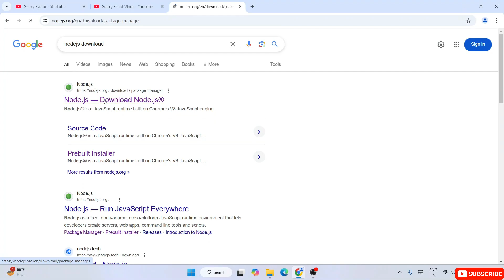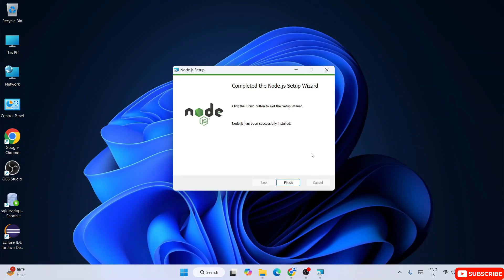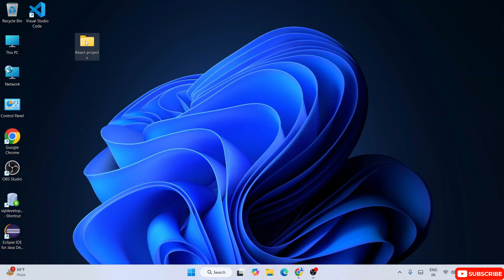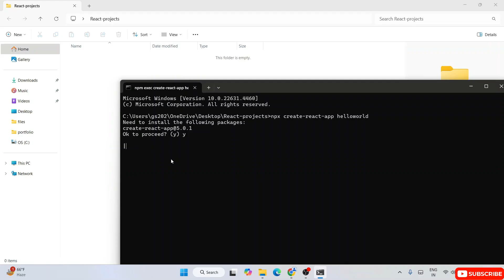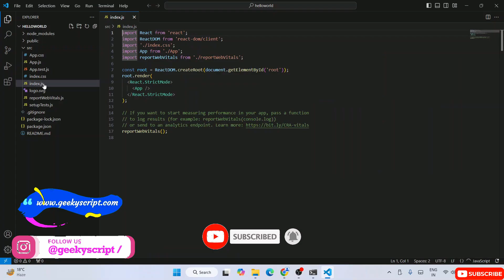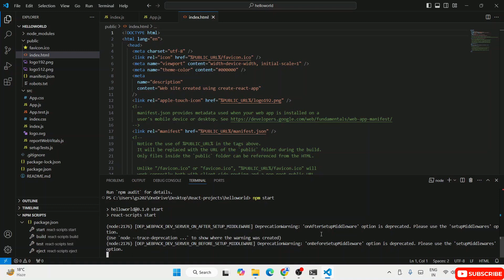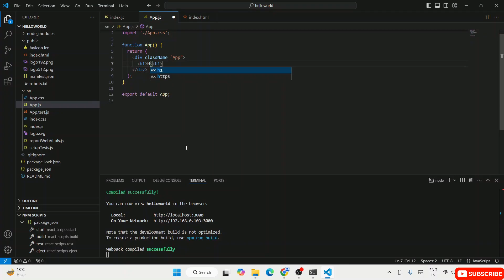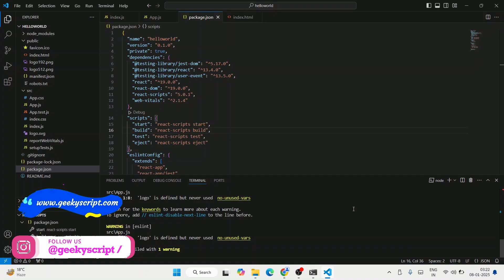How to Install React 19 on Windows 10/11 [ 2025 Update ] Create Hello World React Project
Hello Everyone! Today in this video I am going to step by step guide you How to install React 19 on Windows 10/11. And then I will also show you how to create a simple project in React. Windows (64-bit).

Now before installing React you need to first install NodeJS in your system. So for that just go to step 1.

Find the installation file and click on it to download. Now after downloading NodeJS save the file to the disk and follow the next step for installation.

Step 2. Install NodeJS
Double-click to run the NodeJS download file. Just follow the prompt as shown in the video and install NodeJS on your OS.

Step 3. Now after installing NodeJS in your system, it's time to install VS Code. So for that just go to the following link:

Double-click to run the Visual Studio Code installation file. Just follow the prompt as shown in the video and install Visual Studio Code on your OS.

Step 5. Now to create a React project:
npx create-react-app helloworld

Step 6: Resolve the config issue:
npm config set legacy-peer-deps true

Step 7: Try creating the project again
npx create-react-app helloworld

Step 8: Volla! Project created successfully. Now go inside the project folder
cd helloworld

Step 9: Now open the project in Visual Studio Code
code .

Step 10: Run React Project
npm start

Step 11: Resolving ajv Error
npm install --save-dev ajv@^7

Step 12: Run React Project again
npm start

Topics addressed in this tutorial:
How To Download And Install React On Windows 10 64-bit OS
Install React on Windows 10
How to Install React and Get Started